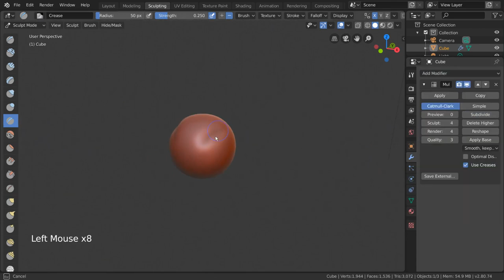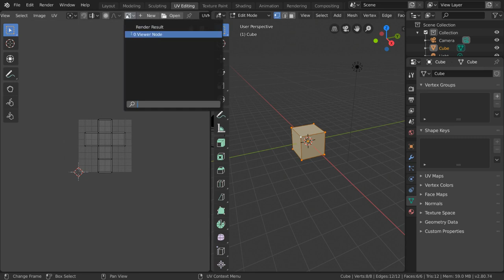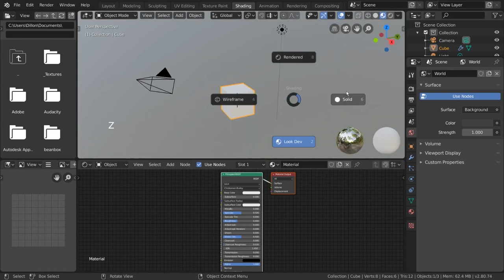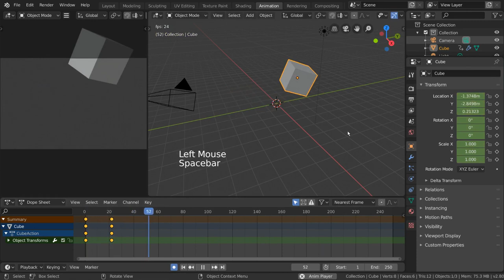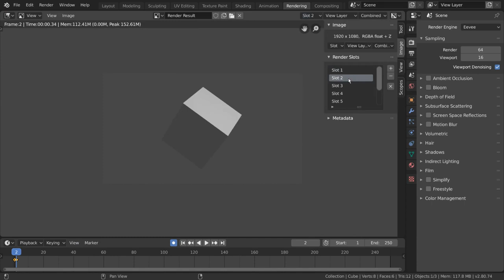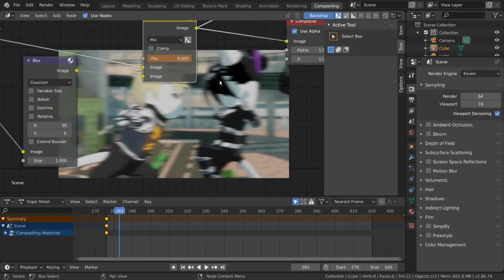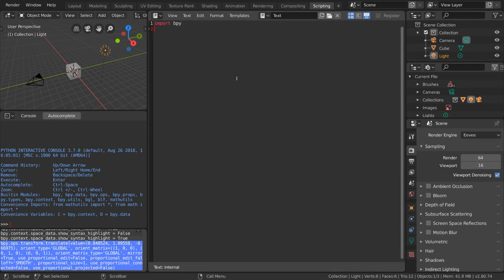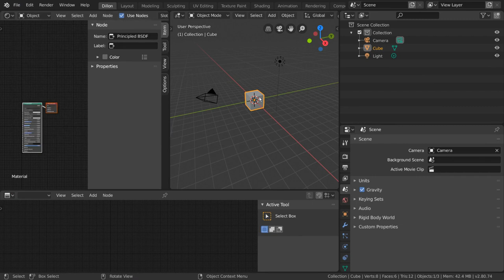Workspaces - Blender Fundamentals - Part 6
_____________Start Youtube___________
workspaces  blender fundamentals
how to add workspaces in blender
blender workspace reset
blender how to move workspace
blender to youtube
new blender ui
blender modeling fundamentals
blender collections
how do you separate two meshes in a blender?
how do i unlink two objects in blender?
how do you ungroup in blender?
how do you create a new object in blender?
how do you ungroup objects in blender?
how do you add something to a group in blender?
how do you select something in blender?
how do you make a parent blender?
split collections blender
manage instances blender
blender grouping objects
blender 2.8 collections
blender 2.8 collection instance
blender 2.8 duplicate collection
blender 2.8 collections tutorial
blender 2.8 create collection
blender create collection
blender 2.8 select collection
blender instances
blender 2.8 parenting
blender 2.8 view layers
blender 2.8 groups
blender 2.8 group objects
blender combine objects
blender parent objects
blender remove group
blender select multiple objects
blender 2.8 light group
workspace
blender workspace
where is the blender workspace
blender workspace events
amazon workspaces blender
blender clear workspace
blender save new workspace
blender workspace logo
blender workspace by parts and labor design
reset your workspace blender
blender reorder workspace
resize blender workspace
blender 2.8 workspaces
our workspace
what is workspace
your workspace
workspace now
my workspace
what is a workspace
to workspace
it workspace
o m workspace
the workspace
from workspace
now workspace
we workspace
new workspace
workspace people

_____End Youtube_____